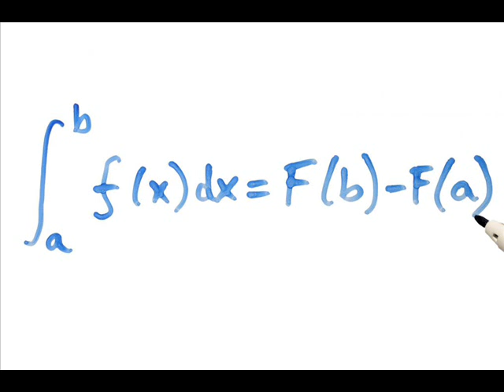Liduíno Pitombeira - The Magic Square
Liduíno Pitombeira is a brazilian composer born in 1962. He's a Ph.D. in Harmony and Composition by the Louisiana State University and currently teaches at Universidade Federal de Campina Grande (UFCG). He was 1st place in the 2nd Camargo Guarnieri National Composition Competition and had works performed by the Berlin Philarmonic.

This piece, for piano and clarinet, is based on a mathematical phenomenon dubbed "Magic Square" and reflects Pitombeira's interest on the relation between music and mathematics. Here, we see some very high quality stuff. Hope you all enjoy.
Liduíno Pitombeira é um compositor brasileiro nascido em 1962. Ele é Ph.D. em Harmonia e Composição pela Universidade do Estado da Louisiana e, atualmente, ensina na Universidade Federal de Campina Grande (UFCG). Ele ganhou o 1º lugar no 2º Concurso Nacional de Composição Camargo Guarnieri e já teve obras executadas pela Orquestra Filarmônica de Berlim.

Essa peça, para piano e clarinete, é baseada num fenômeno matemático chamado "Quadrado Mágico" e reflete o interesse de Pitombeira pela relação entre música e matemática. Aqui vemos material de altíssima qualidade. Espero que todos gostem.